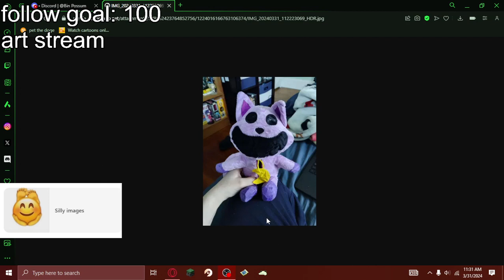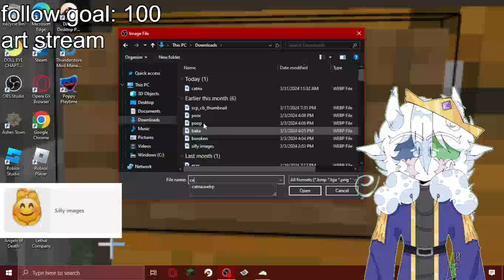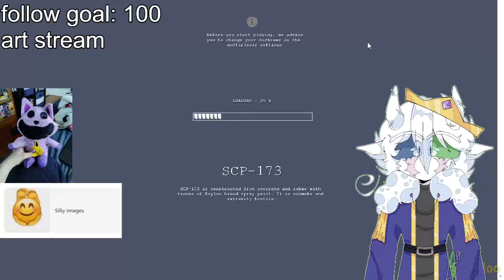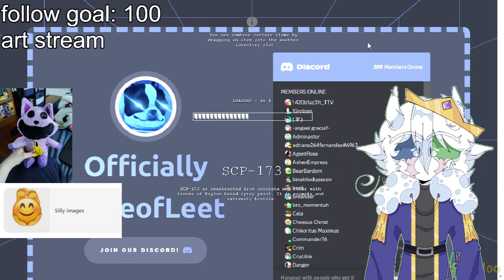[VOD] SHORT EASTER SCP CBM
!!everything said in this video are jokes and not meant to be taken seriously!!